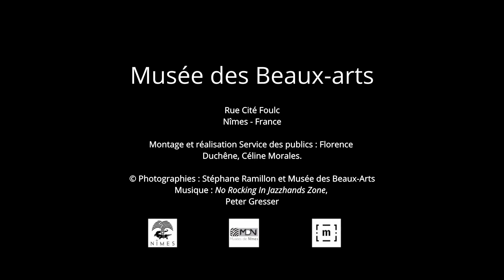Europe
« Découvrez dans cette vidéo l’origine du mot Europe et l’histoire mythologique qui se cache derrière ce mot que l’on utilise tous les jours »
Réalisation : Service des Publics.
Musée des Beaux-arts de Nîmes, Rue Cité Foulc.
Crédits photos : Stéphane Ramillon et Musée des Beaux-arts de Nîmes. »